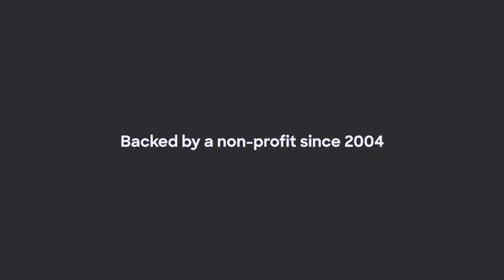選你所愛 — 全新 Firefox 桌面版「獨立配色」、手機版「首頁背景」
全新 Firefox — 桌面版「獨立配色」、手機版「首頁背景」與更多功能